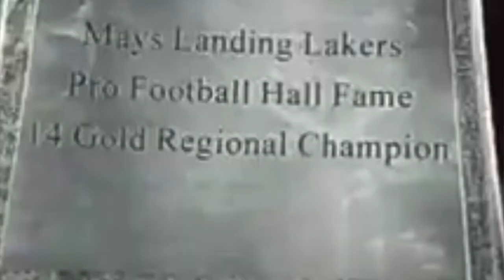2017 Kanye Udoh's Football Highlights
Cypha Entertainment is an independent music and videos production company.